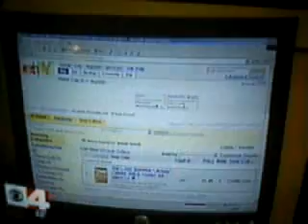Jesus Toast Sells on eBay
An Image of Jesus DaVinci's Last Supper Appears on Hoagie Toast and Sells on eBay!